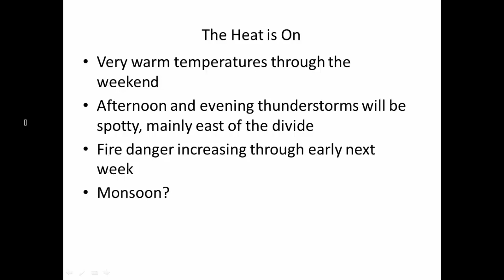Don Day Wyoming weather forecast: Tuesday, July 7, 2020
This is the Don Day Wyoming weather forecast for Tuesday, July 7, 2020.